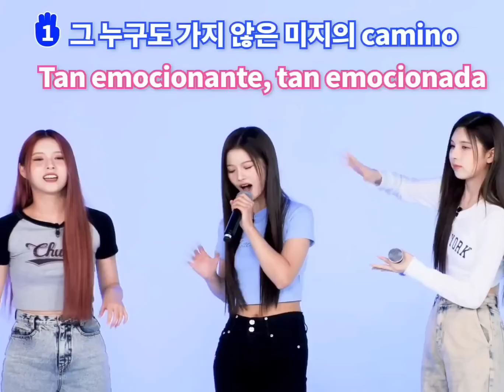아이유 졸업 설윤 입학